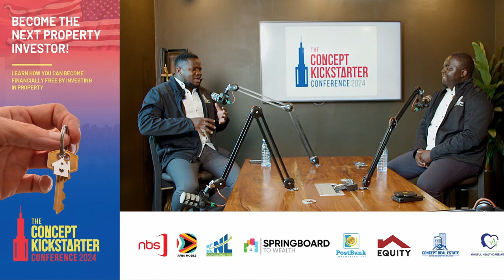Brian Kayongo Reveals the Story Behind the Concept Kickstarter.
From a burning passion to see young people thrive, Brian Kayongo shares the inspiring story behind the Concept Kickstarter - a movement designed to transform lives through business, real estate, and innovation!

Get ready to be inspired and equipped with the skills you need to make your own impact.  Mark your calendars for the Concept Kickstarter Conference on March 29th and 30th!  Don't miss this life-changing opportunity to kickstart your dreams and connect with a community of change-makers.